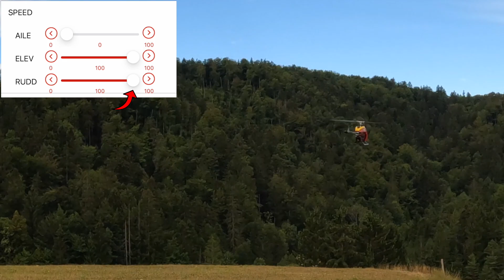Goosky S2 Legend - SPEED 0-100% RUD/ELE - Flight Comparison 🇸🇮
Flight comparison for different SPEED settings (0-100%) on the FC for RUDDER and ELEVATOR.

OMPHOBBY M2 EVO